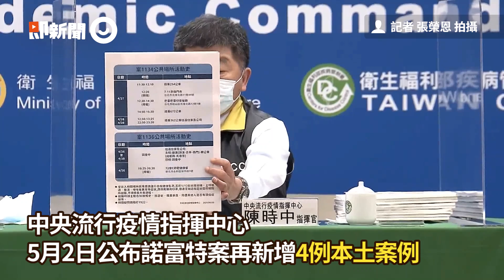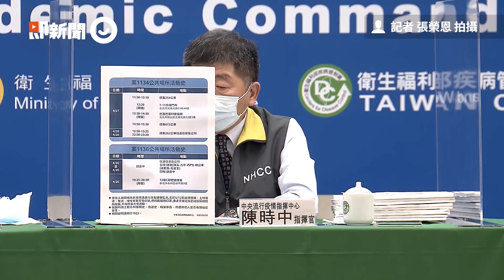曾經搭乘台北捷運、3班公車！ 新冠本土+4「個案足跡」曝光｜新冠肺炎｜看新聞